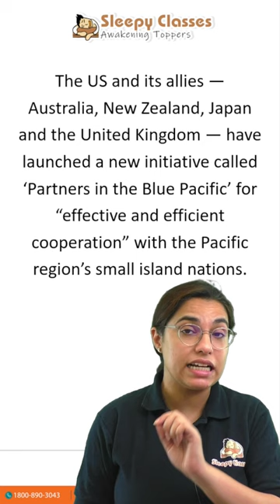Partners In Blue Pacific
OR
To join our Free initiative, click on the link given below: